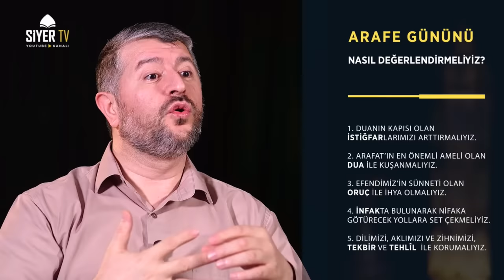Kurtuluş Günü Arefe | Muhammed Emin Yıldırım (9. Bölüm - Zilhicce Geceleri)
"10 Gece" serlevhası ile gerçekleştirilen Zilhicce Geceleri programlarımızın "Kurtuluş Günü Arefe" başlıklı 9. bölümü.

Zilhicce Geceleri programlarımız kapsamında 30 Temmuz Perşembe günü Saat 14.00'de yapacağımız dua programına katmak için yaptığınız hatimleri, okuduğunuz diğer sure ve zikirleri bize gönderebilirsiniz.

Zilhicce Geceleri programlarımız süresince günlerimizin bereketlenmesi adına her gün takip edeceğimiz dualarımızı bulacağınız etkinlik broşürü için

00:00 - Program Jeneriği
00:48 - Arefe Neden Kurtuluş Günü
04:36 - Kutsallığın Kaynağı
07:23 - Arefe Günü Hadisleri
11:40 - Arafat Neden Bu Kadar Önemli
20:18 - Arefe Gününü Nasıl İhya Edelim?
30:30 - Teşrik Tekbiri ve Maide Suresi 3. Ayet
35:38 - Arefe Günü Dua Programı Hakkında